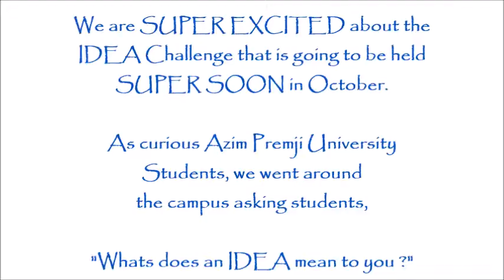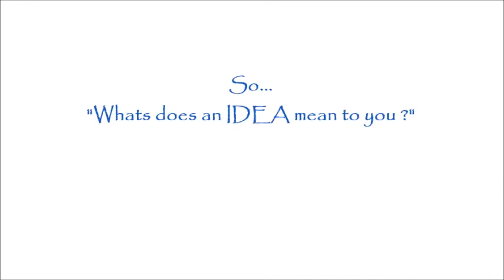Idea Challenge 2017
Gearing up towards the 2nd National Social Enterprise Challenge we went across the campus asking a simple question - " What does an idea mean to you ? " We received many interesting answers. Take a look